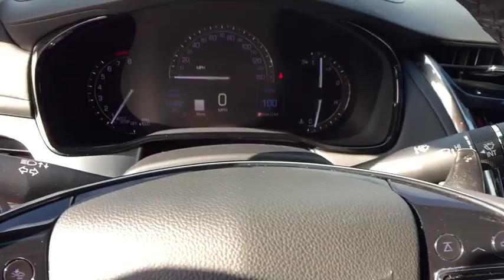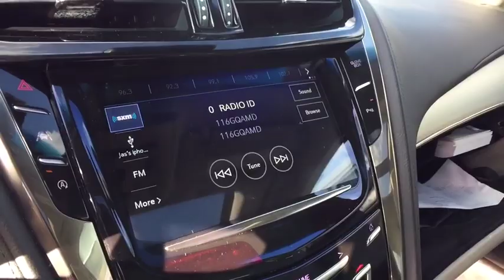2019 Cadillac CTS_Sedan St. Clair Shores, Grosse Pointe, Detroit, Warren, Clinton Township, MI X9066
Used 2019 Cadillac CTS_Sedan available in Warren, Michigan at Prestige Cadillac. Servicing the Grosse Pointe, Detroit, Warren, Clinton Township, MI area.
2019 Cadillac CTS_Sedan Luxury AWD - Stock#: X90663 - VIN#: 1G6AX5SS3K0126550

Prestige Cadillac
29900 Van Dyke Ave